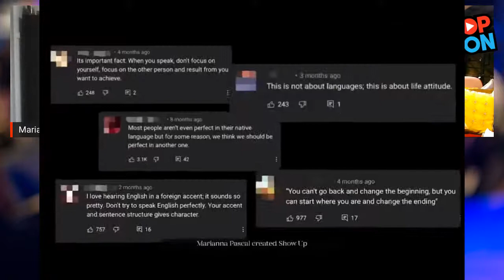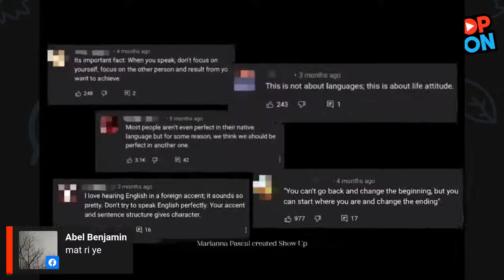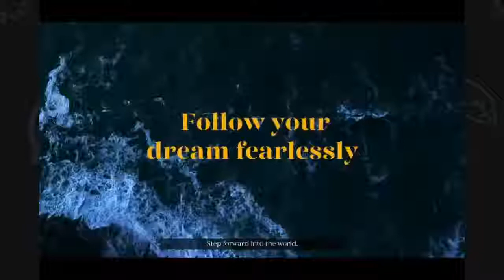JustLanggar E52: The Art of Not Caring What Others Think feat Marianna Pascal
Why is it so hard to speak up?

We're good at our job. We've got ideas to share, but when it comes to saying what we think, we keep quiet. It's all about fear, isn't it? Fear of mistakes and looking foolish. So how do we overcome this challenge so that we can speak up with confidence?

In this humorous and lively interview, Marianna shares with you her own funny experiences speaking up in Mandarin and Bahasa Malay. She'll show you why her first toilet experience in Malaysia is the key to confidence!  You'll hear stories of amazingly successful people who used English totally incorrectly.  And best of all, you'll discover their secrets and learn great tips so that you can contribute to any conversation with complete confidence!